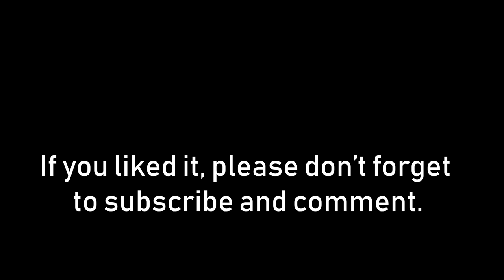Virgilio Barco Library Bogotá | Rogelio Salmona - Drone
Biblioteca Virgilio Barco Bogotá.

This architectural wonder was created by Rogelio Salmona with charity donation made by Bill and Melinda Gates Foundation.